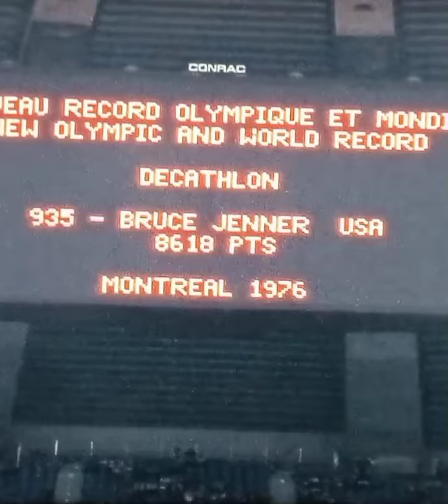Untold: Caitlyn Jenner - Bruce Jenner wins the Decathlon -'76 Montreal Olympics!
now on Netflix must see. uploaded for fan commentary only no compensation received.